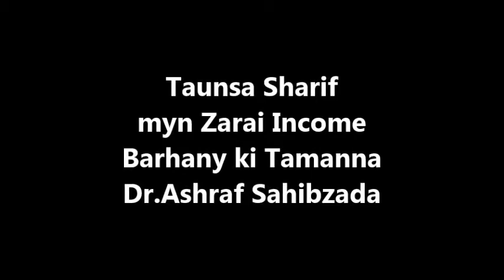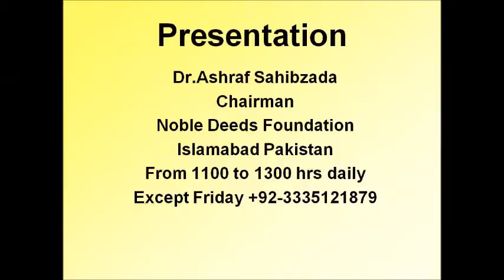Zarai Income Barhany ki Planning Taunsa Dr Ashraf Sahibzada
Presentation